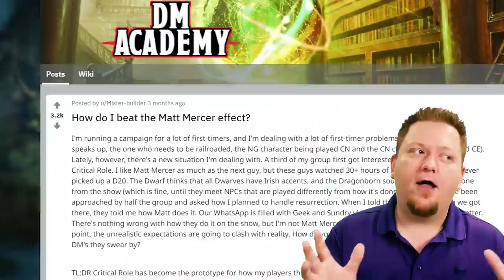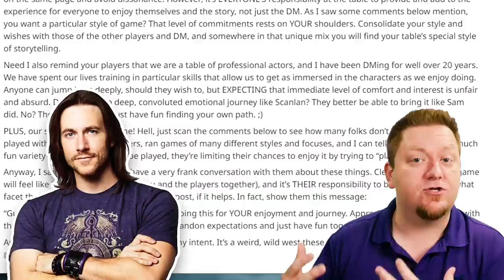Matt Mercer & Critical Role Effect in Dungeons and Dragons 5th Edition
We all love Matt Mercer and Critical Role, but Dungeons and Dragons 5th EDition is dealing with a new problem called the Matt Mercer Effect... and it's bad for D&D— and Matt Mercer himself agrees. Let's talk about it.

NOW AVAILABLE - The Mist Walker! - New 5e Class!

TAKING20 - RECOMMENDED READING
Lazy DM
Dragons of Autumn's Twilight

GAME SUPPLIES
Player's Handbook
Dragon Heist
Against the Aeon Throne

PRODUCED BY:
Idea Media, Pastor Plague, Paul Beech, Troels Frostholm, Tyler Grubb, Wyatt Andersen, Brett Evans, Jack Fisher, Jesus Salinas, MCKernnel, Russell Argabrite, Shelby McQueary,

NOW AVAILABLE - MY 5E ADVENTURE!